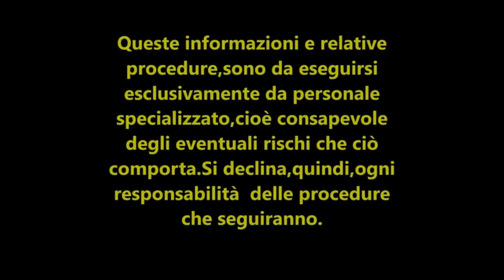DV 154 Riparazione ventilatore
Riparo un ventilatore abbandonato vicino al cassonetto del palazzo, riuscirò a farlo funzionare?